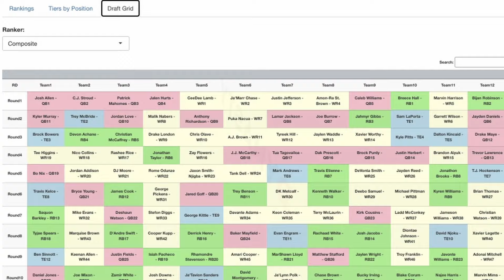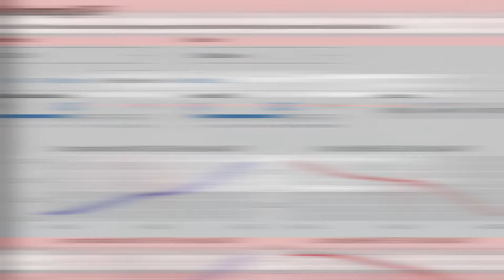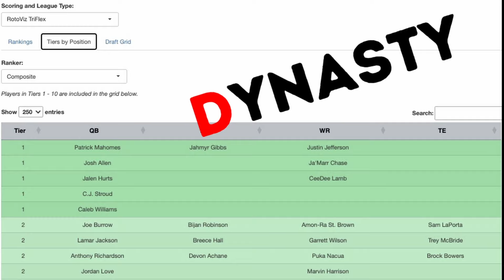Are These Two Players The Biggest Steals In Fantasy Football Drafts?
Everyone wants to draft the ultimate steal — those players who explode beyond their ADP and take you to the pinnacle of fantasy football! Colm Kelly is joined by Kevin Szafraniec to talk about two names he wrote about on RotoViz.com and the reason he keeps drafting them!

Timestamps:
0:00 Intro
1:00 Jaylen Warren
18:00 Brock Bowers
35:00 Outro

Articles:
Jaylen Warren Is Still Criminally Undervalued: Deciphering The Potential Outcomes For The 2024 Steelers Backfield

Brock Bowers May Just Be The Best TE Prospect We Have Ever Seen, But Could His Landing Spot With The Raiders Limit His Ceiling?

GUEST
Kevin Szafraniec - RotoViz Writer

Watch as the RotoViz Overtime team share their Fantasy Football Advice for Fantasy Football Leagues in 2024! The guys share how to blend multiple data points for your optimal draft strategy whether you go Zero RB or Hero RB in your Fantasy Football league, or even in the high stakes formats like the FFPC Main Event as we discuss the differences in Best Ball Tournaments like the Underdog Fantasy Best Ball Mania V, or the FFPC Best Ball Tournament and season-long redraft and managed teams!